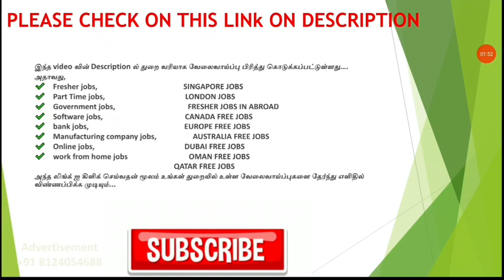HEXAWARE | SOFTWARE JOBS | IT JOBS 2022 | TAMILNADU PRIVATE JOBS 2022 | TAMIL | TAMILNADUJOBS2022